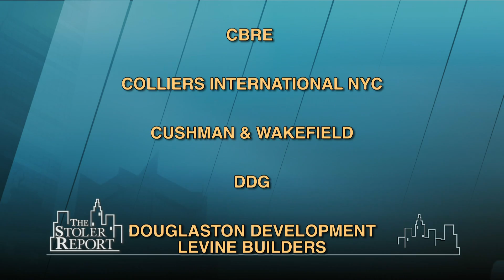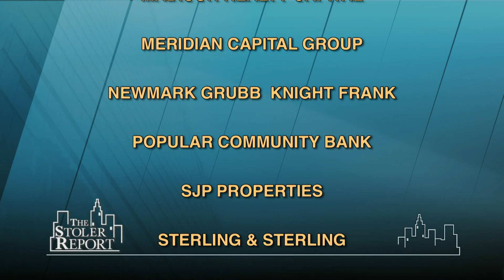The Stoler Report: What's Happening in Queens?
When they talk about parts of Queens, Michael Stoler's guests agree: growth is phenomenal - in retail, hospitality, and residential development. Even in manufacturing! Great highways, ferry service - all key to development. Of concern is the cost of space and the growing lack of space suitable for manufacturing.  (Taped:  02/06/13)